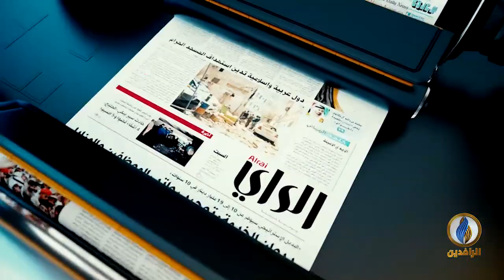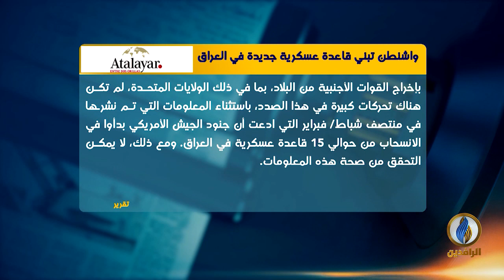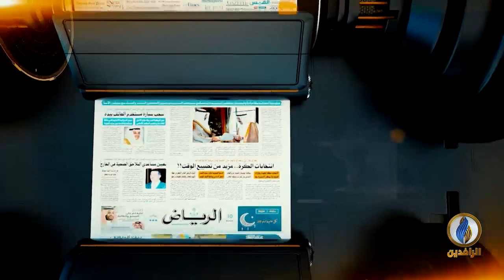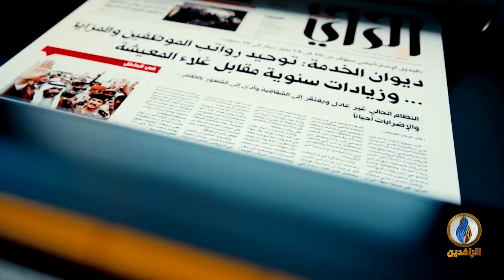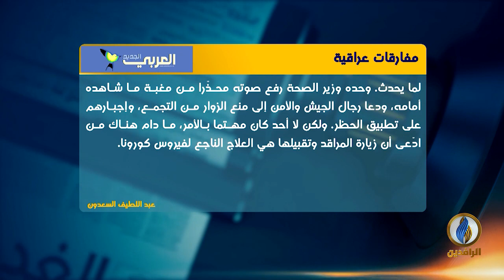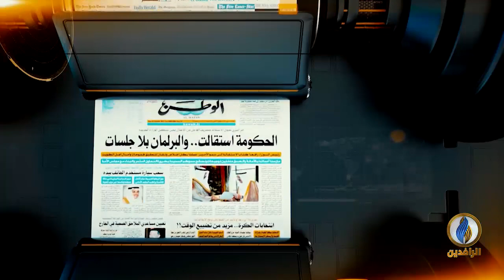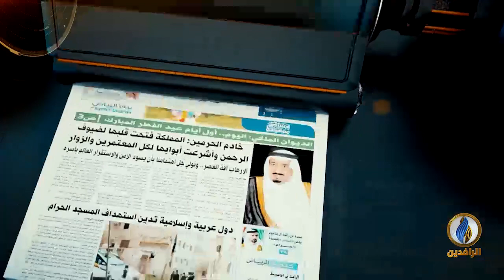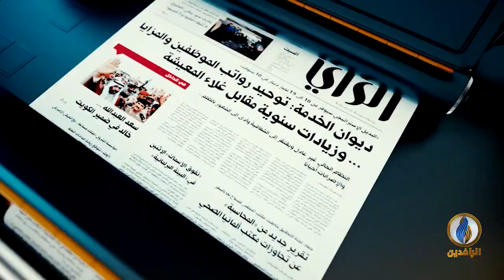صدى_الأقلام | 26 - 3 - 2020